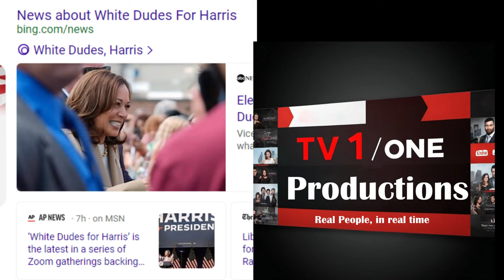White Dudes For Harris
White dudes have been historically privileged in society, often holding positions of power and influence. However, it's important for them to acknowledge and actively work towards dismantling systems of oppression that have benefited them. By educating themselves on issues of race, gender, and privilege, white dudes can become better allies and contribute to creating a more equitable world for all.